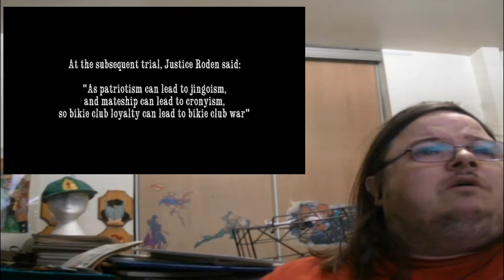Reaction Video first time watching Bikie Wars Brothers in Arms Ep1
amazon wish list

- Piped Piper of Hamilton channel